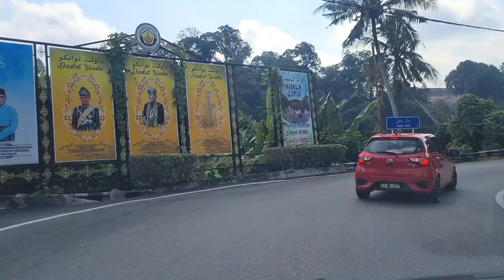Stopover at Kuala Lipis on the way back to KL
We decided to stopover at Kuala Lipis on our way back to well rest and stretch a bit.

Equipment Used: Samsung S20+
Country: Malaysia
City: Kuala Lipis